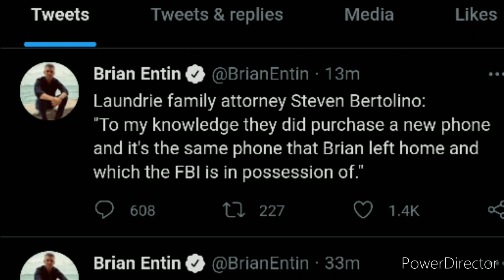UPDATE BRIAN ENTIN TWEETS BRAIN LAUNDRIE BURNER PHONE IS SAME ONE LEFT AT HOME